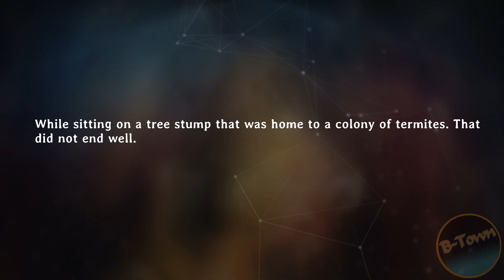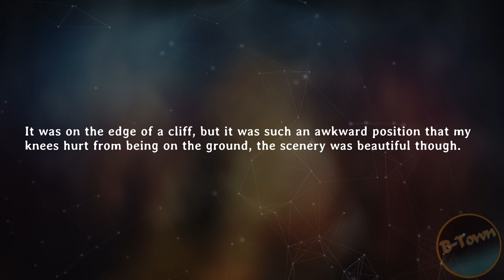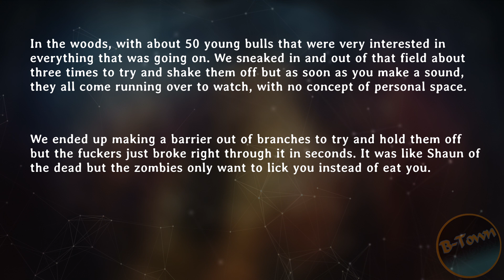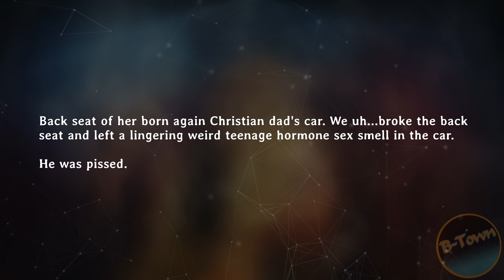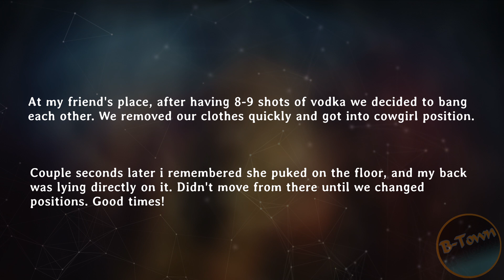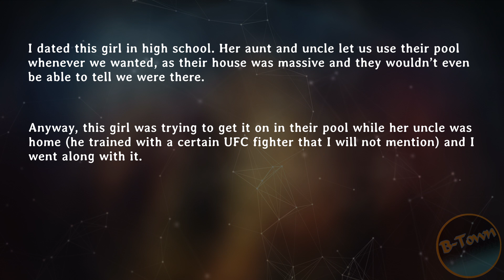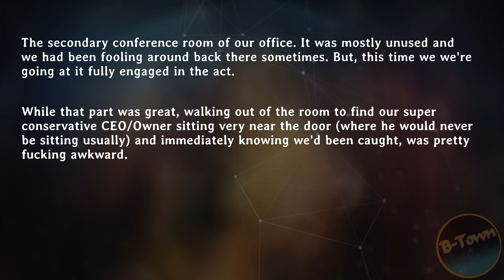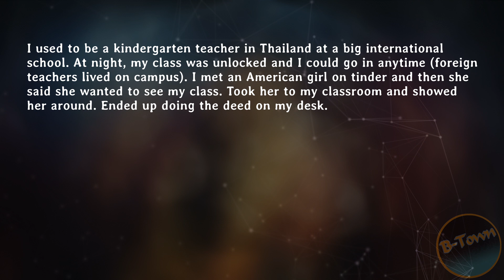18+ [NSFW] What is the worst place you had sex? r/AskReddit nsfw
18+ [NSFW] What is the worst place you had sex? r/AskReddit nsfw